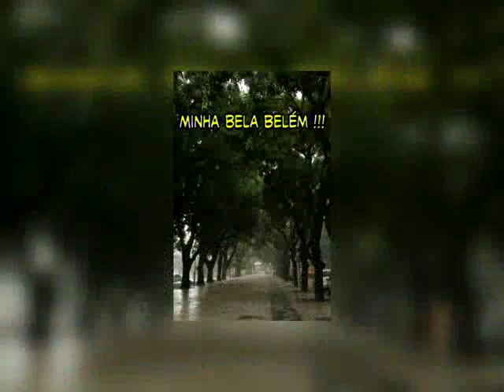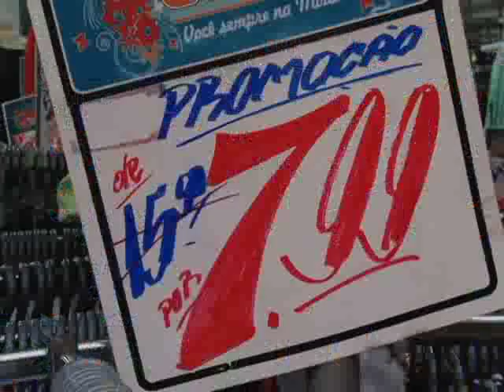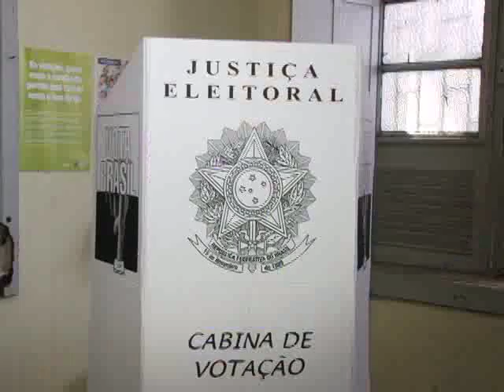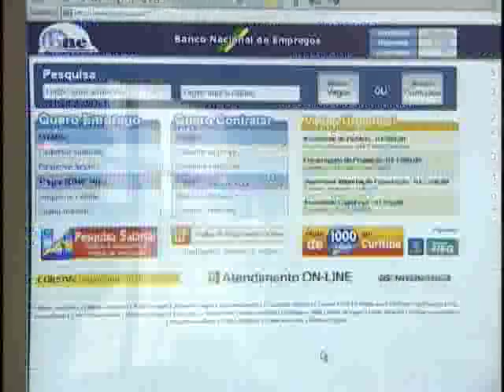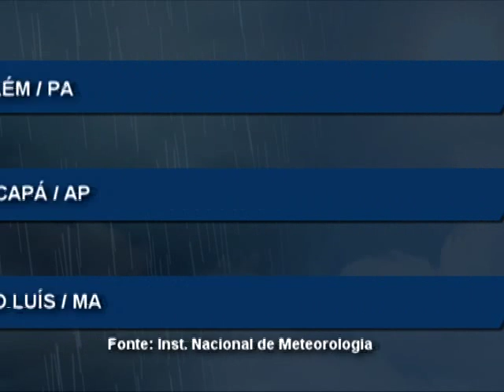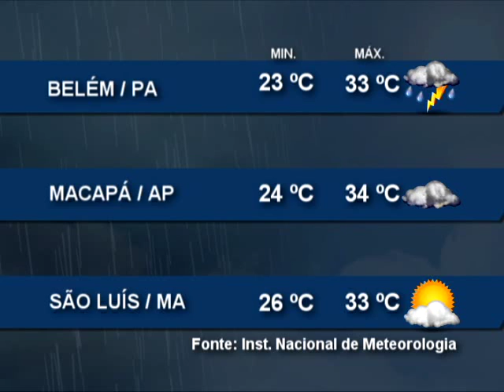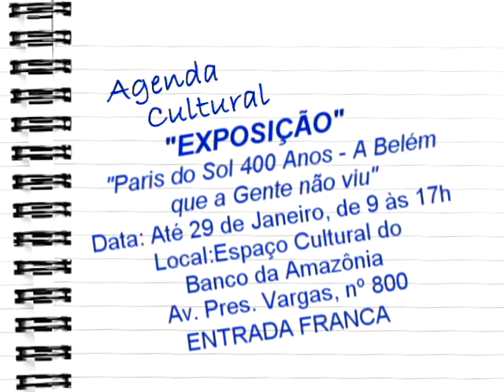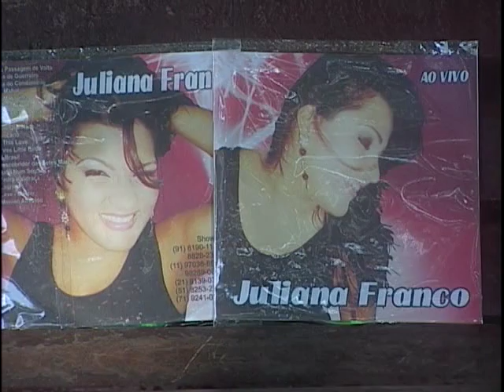Nazaré Notícias 18/12/2015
Acesse o Portal Nazaré e veja na edição de hoje (18)

Veja nesta edição:

- 15 milhões de bebês nascem prematuros por ano no mundo;

- Estado do Pará registrou mais de 40 mil focos de queimadas desde o mês de julho;

- Serviço do Detran com agendamento online para atendimentos presenciais;

- Começa hoje a operação de final ano da Polícia Rodoviária Federal;

- Mais de 1 milhão de eleitores já fizeram o cadastramento biométrico;

- Um terço de toda produção agrícola é desperdiçada;

- A expectativa de vida da população brasileira aumentou e as mulheres estão vivendo mais em relação aos homens;

- E o bate papo musical com Juliana Franco.